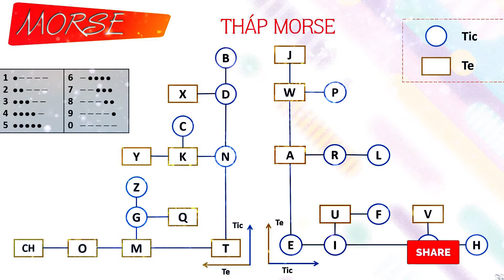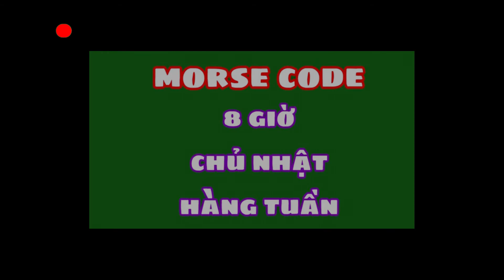RÈN LUYỆN MÃ MORSE | LỖ TẤN | CHỦ NHẬT 26-9-2021 | MORSE CODE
LỖ TẤN  2:00
Lỗ Tấn tên thật là Chu Chương Thọ, tự là Thụ Nhân. Sinh ngày 25 tháng 9 năm một nghìn tám trăm tám mươi mốt. Trong một gia đình nho học tại huyện thiệu hưng tỉnh Chiết Giang Trung Quốc. Lúc bấy giờ chế độ phong kiến Trung Quốc đã hủ bại, suy đồi. Thế lực xâm nhập của đế quốc Anh, Pháp đã bắt đầu lan rộng nhiều nơi trong nước. Nhân dân bần cùng thống khổ vì cảnh một cổ hai tròng.
Cha ông là Chu Bá Nghi, sinh năm một nghìn tám trăm sáu mươi mốt, mất năm một nghìn tám trăm chín mươi sáu. đỗ tú tài nhưng không được ra làm quan, bị bệnh mất sớm. Mẹ của ông là Lỗ Thụy sinh năm một nghìn tám trăm năm mươi tám, mất năm một nghìn chính trăm bốn mươi ba. Bà đã sớm có ảnh hưởng đến khả năng văn chương của Lỗ Tấn qua việc bà kể cho ông nghe nhiều truyện cổ dân gian. Lỗ Tấn là bút danh ông lấy từ họ mẹ "Lỗ". Thuở nhỏ ông thường đi học muộn, ông đã tự tay cầm dao thích chữ Tấn trên mặt bàn học để nhắc nhở bản thân phải nhanh nhẹn khẩn trương. Chính vì vậy sau này khi viết văn ông đã lấy bút danh là Lỗ Tấn.
Năm một nghìn tám trăm chín mươi chín, ông đến Nam Kinh theo học ở Thủy sư học đường .trường đào tạo nhân viên hàng hải.. Hai năm sau, ông thi vào trường Khoáng lộ học đường  nơi đào tạo kỹ sư mỏ địa chất. Năm một nghìn chín trăm lẻ hai, Lỗ Tấn du học Nhật Bản, tại đây ông tham gia Quang Phục Hội, một tổ chức chính trị của người Hoa.
Sau hai năm học tiếng Nhật, năm một nghìn chín trăm linh tư, ông chính thức vào học ngành y ở trường Đại học Tiên Đài. Năm một nghìn chính trăm linh sáu, ông thôi học và bắt đầu hoạt động văn nghệ bằng việc dịch và viết một số tiểu luận giới thiệu các tác phẩm văn học châu Âu như thơ Puskin, tiểu thuyết khoa học viễn tưởng Jules Verne. Năm một nghìn chín trăm linh chín, vì hoàn cảnh gia đình, Lỗ Tấn trở về Trung Quốc. Ông dạy ở trường trung học Thiệu Hưng và có làm hiệu trưởng trường sư phạm Thiệu Hưng một thời gian.
Từ năm một nghìn chính trăm hai mươi đến năm một nghìn chín trăm hai mươi lăm, Lỗ Tấn làm việc tại các trường Đại học Bắc Kinh, Cao đẳng Sư phạm Bắc Kinh và Đại học nữ Sư phạm Bắc Kinh. Năm một nghìn chín trăm hai mươi sáu, ông tới Hạ Môn (tỉnh Phúc Kiến) và làm việc tại trường Đại học Hạ Môn. Đầu năm một nghìn chín trăm hai mươi bảy, Lỗ Tấn đến Quảng Châu, làm trưởng phòng giáo vụ kiêm chủ nhiệm khoa văn của trường Đại học Trung Sơn. Tháng 10 năm một nghìn chín trăm hai mươi bảy, ông rời Quảng Châu tới Thượng Hải. Ông mất ngày 19 tháng 10 năm một nghìn chín trăm ba mươi sáu.
 Chủ tịch Mao Trạch Đông xem Lỗ Tấn là "bậc vĩ nhân của cách mạng văn hóa Trung Quốc", lại nói "Lỗ Tấn là thánh nhân của vô sản cũng như Khổng Tử là thánh nhân của phong kiến".

Chào mừng các bạn đến tìm hiểu về kỹ năng truyền tin. Một kỹ năng hữu ích cho các hoạt động của Đoàn, Hội, Đội và có thể ứng dụng trong cuộc sống hàng ngày. Hôm nay, chúng ta cùng nhau nghiên cứu mã MORSE hay còn được gọi là mã moóc - xơ nhé!
 Về khái niệm truyền tin:
 TRUYỀN TIN là sự dịch chuyển thông tin từ điểm này tới điểm khác trong một môi trường được xác định. Hai điểm này gọi là điểm nguồn và điểm nhận tin.
 Môi trường truyền tin còn gọi là kênh.
 Để thực hành kỹ năng truyền tin, chúng ta cần thuộc nằm lòng bảng chữ cái tiếng anh nhé. Nhớ là đúng thứ tự. Thuộc Bảng chữ cái rất hữu ích cho các kỹ năng khác nữa đó.
Ngày 6 tháng giêng Năm một nghìn tám trăm ba mươi tám nhà phát minh thiên tài người Mỹ Samuel Morse đã sáng chế ra chiếc máy điện tín đầu tiên trên thế giới, mở đường cho cuộc cách mạng thông tin trong lịch sử của nhân loại. Năm một nghìn tám trăm bốn mươi bốn Morse gửi bức điện báo đầu tiên phát đi từ Washington đến Baltimore (khoảng 60 km) với nội dung “Vinh danh những kỳ công của Thiên chúa”, báo hiệu cho một bước tiến mới của kỷ nguyên truyền thông của con người. Đây là bản tin đầu tiên đã được phát và nhận. E là chữ cái được sử dụng nhiều nhất. Do vậy chữ E được gán mã ngắn nhất. Đó là 1 dấu chấm.